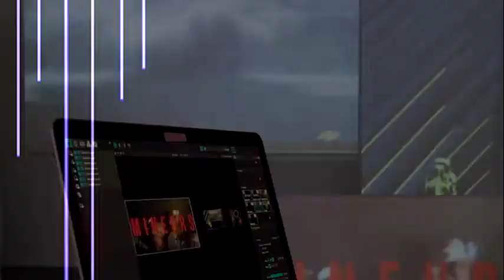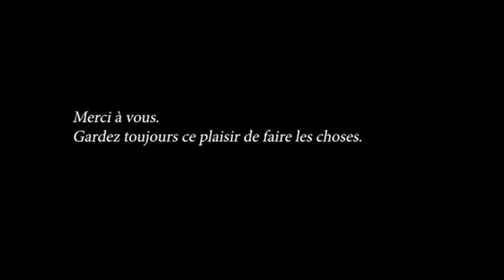[Architecture] Séminaire mapping et scénographie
Du 28 au 31 janvier 2020, 24 étudiants de l’INSA Strasbourg se sont immergés dans le mapping vidéo et l’art numérique à l'occasion d'un séminaire dédié.